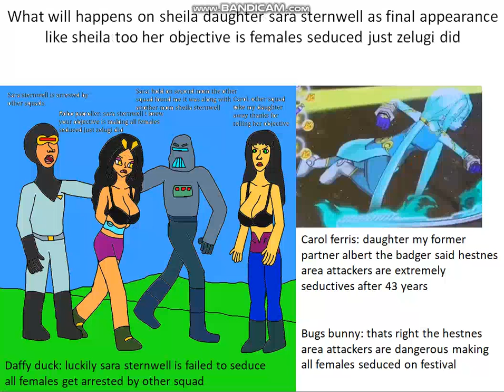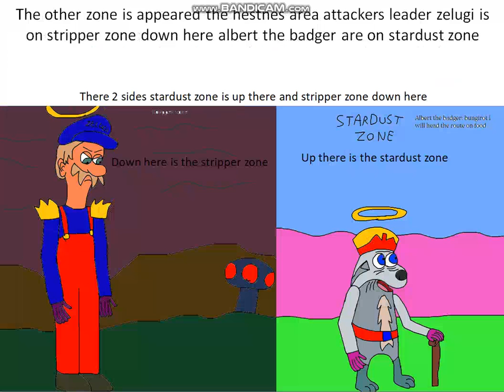Mesella generation hints sara sternwell the daughter of sheila being tracked by other squad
once carol ferris revealed is the wife sheila sternwell gained 2nd daughter it was sara she likes conveyor things the mother sheila is executed in electric chair by other squad for being fraud delivery now sara sternwell will apart of final appearance only garu lives he is ninja son until bronilla the former olympian as seen elisanne the candidate goddess of universe t appears on bell miners confronting her